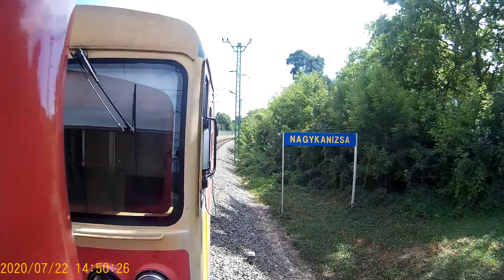6. Vasúti Videó Mix // Ez történt nyáron...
Sok szeretettel üdvözlöm a kedves közönséget!
Elérkezett a Videó Mix sorozat 6. része. Ez az eddigi leghosszabb tagja a sorozatnak, elég nagy időintervallumot ölel fel és elég régen volt előző része.
A koncepció a megszokott, véletlenszerű montázs. Vannak benne Csörgős keresztek Salhótarján külsőn, különböző magánvasúti gépek, Utazós felvételek a 80a-vasútvonalról a hátsó kocsiból, pár vonat egyik kedvenc állomásomról, Szerencsről, illetve terítékre kerül pár videó első Bzmottal való utazásomról is. A 17-es vasútvonalon utaztunk, Zalaegerszegről Nagykanizsára a 290-es Bz-vel és egy mellékkocsival. Ezen kívül lesz még pár érdekesség.Nem szaporítom tovább a szót, beszéljen a videó helyettem.
Remélem tetszik ez a montázs, igyekeztem minél jobb minőségű felvételeket beválogatni. Amint tudok, újra jelentkezem.